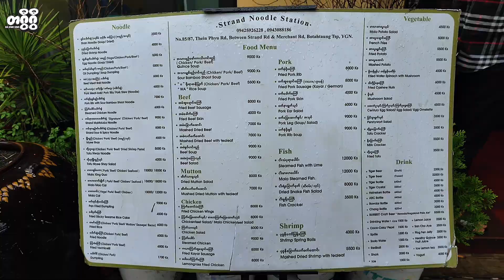အေးခဲနေတဲ့ Beer နဲ့ ရှမ်းအစားအစာတွေ ကောင်းတဲ့ "ကမ်းနားခေါက်ဆွဲဆိုင်"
သိမ်ဖြူလမ်း အောက်ဘလောက်မှာ ရှမ်းအစားအစာ၊ ခေါက်ဆွဲတွေ၊ ဟင်းပွဲနဲ့ နှုတ်မြိန်စေတဲ့ အမြည်းတွေရောင်းတဲ့ "Strand Noodle Station" လို့ ခေါ်တဲ့ "ကမ်းနားခေါက်ဆွဲဆိုင်" ဆိုတာရှိတယ်။ ဒီဆိုင်မှာ ထူးခြားတာက chill လုပ်ထားပြီး အေးခဲနေတဲ့ ဘီယာခွက်မှာ ထည့်ထားတဲ့ ဘီယာကို သောက်လို့ရနိုင်မယ်။ ဒီဆိုင်က မင်မင်ကိုယ်တိုင် ကြိုက်လို့ ခဏခဏထိုင်ဖြစ်တဲ့ ဆိုင်လေးတစ်ဆိုင်မို့ Soe Phyo၊ Paing Paing တို့နဲ့အတူ Honest Review လေး လုပ်ပေးလိုက်ပါတယ်